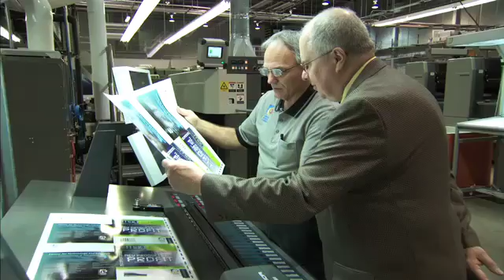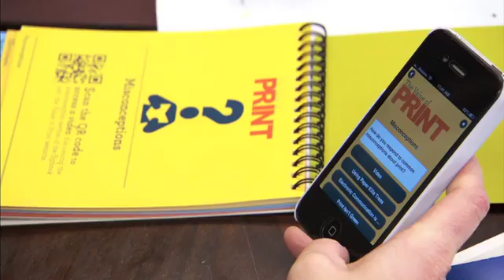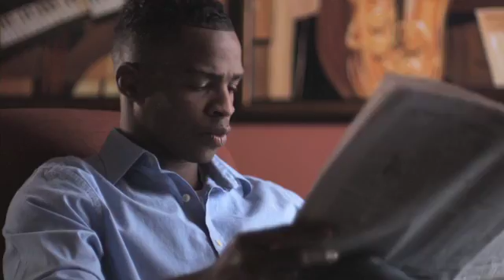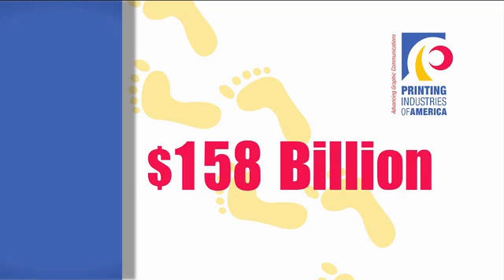Printing Industries of America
Graphic Arts - Technology